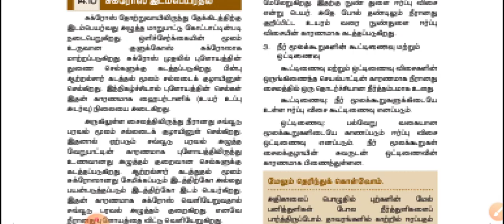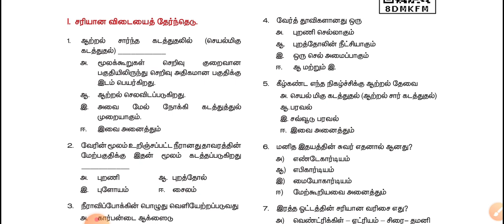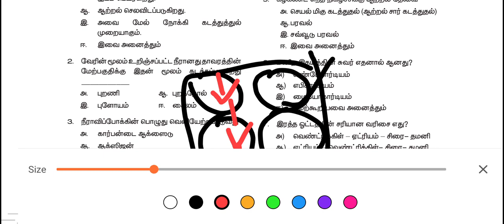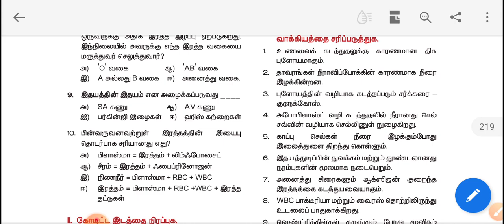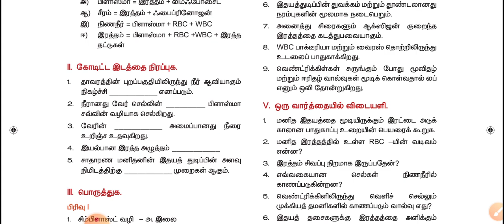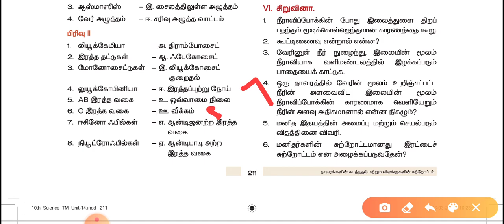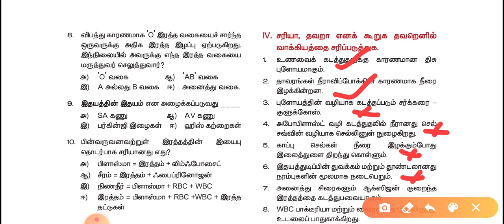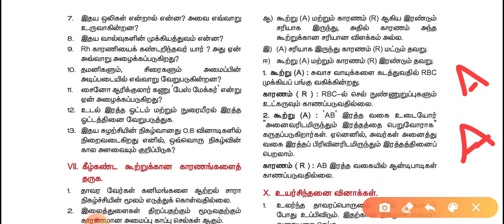10th science lesson 14 book back answer in tamil/10th biology in tamil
one word